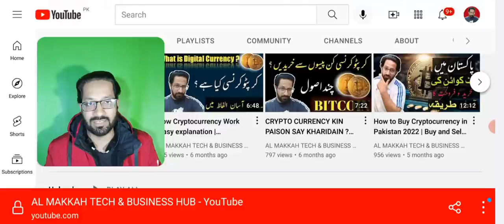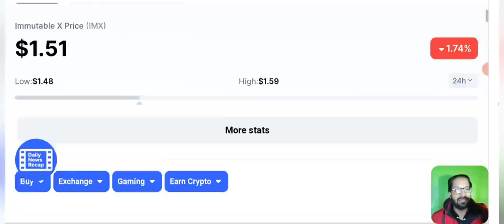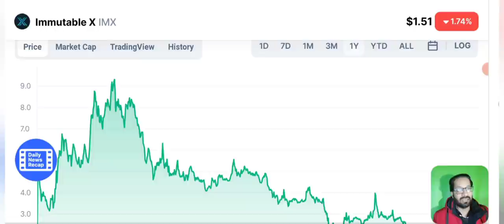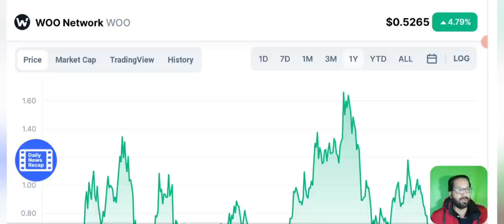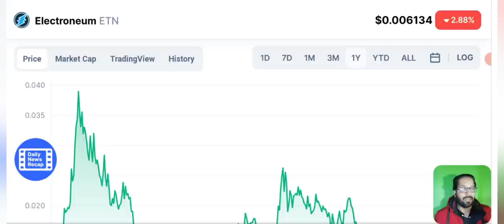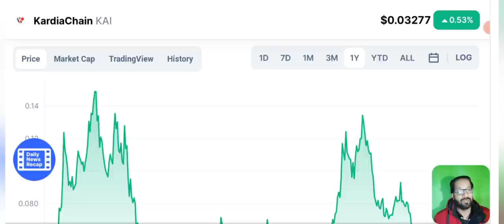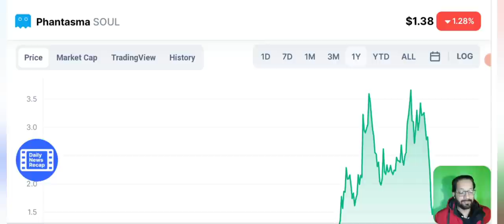TOP 5 UNDERVALUE COINS - 100X ALTCOIN GEMS - BEST CRYPTO TO BUY NOW